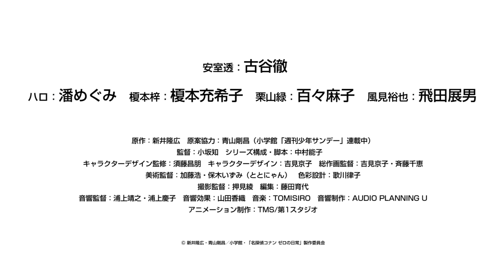「名探偵コナン ゼロの日常」本PV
本PV完成!!古谷徹がナレーションを担当！

ある時は名探偵毛利小五郎の弟子、安室透。ある時は日本を守る公安警察、降谷零。またある時は黒ずくめの組織の一員、バーボン。三つの顔（トリプルフェイス）を持つ男の、まだ誰も知らないプライベートな姿に迫ったPVが完成！ナレーションは、本作の主人公・安室 透の声優を務める古谷徹がナレーションを担当！さらに、OP主題歌RAKURA「Shooting Star」、ED主題歌Rainy。「Find the truth」が、安室透の日常（ティータイム）をドラマチックに盛り上げる！

全世界累計発行部数2億5000万部！記念すべき100巻も昨年発売された「名探偵コナン」。2021年、あわせて100巻プロジェクトが始動、「名探偵コナン」の公式スピンオフ作品「名探偵コナン 犯人の犯沢さん」と「名探偵コナン ゼロの日常(ティータイム)」のアニメ化が発表！
「名探偵コナン ゼロの日常」は、「名探偵コナン」原作者・青山剛昌の完全監修、新井隆広が描く公式スピンオフ作品。2018年「週刊少年サンデー」24号より連載を開始し、現在も不定期連載中。コミックス累計発行部数は270万部を突破！公安・探偵・黒ずくめの組織と、3つの顔（トリプルフェイス）を持つ安室透の誰も知らない日常を描く。（※累計発行部数はいずれも電子版含む）

◆キャスト：古谷徹、潘めぐみ、榎本充希子、百々麻子、飛田展男

◆作品概要 「名探偵コナン ゼロの日常」
連載：週刊少年サンデー（小学館刊）　コミックス１巻～５巻発売中
原作／新井隆広、青山剛昌「名探偵コナン ゼロの日常」（小学館「週刊少年サンデー」連載中）
Ⓒ 新井隆広・青山剛昌／小学館・「名探偵コナン ゼロの日常」製作委員会

◆放送情報
TOKYO MX　4月4日(月)25:20～25:35
読売テレビ　4月4日(月)25:59～26:14
BS日テレ　   4月5日(火)24:30～24:45
 　※放送時間は予定です。都合により変更になる場合があります。

◆配信情報
Netflixにて4月5日(火)より国内配信開始！
全世界独占配信決定！！